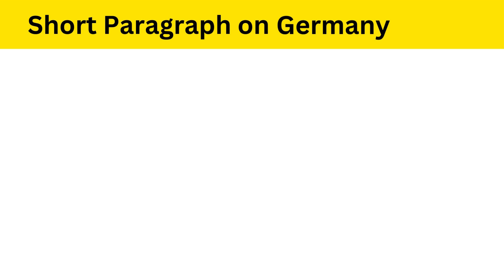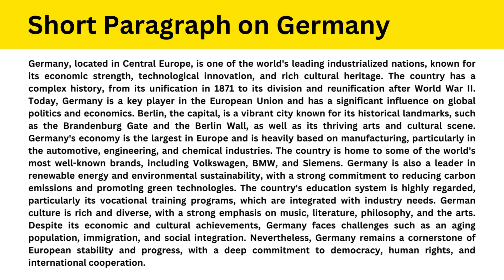Short Paragraph on Germany